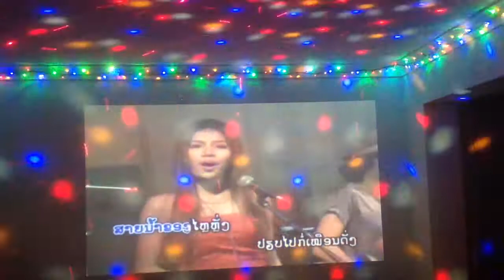Savanh Dan Huk - MANI - COVER SONG - HOME KARAOKE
Mani S. Phabmixay